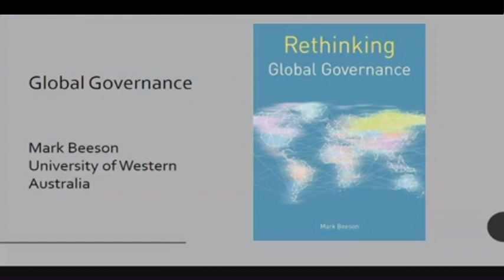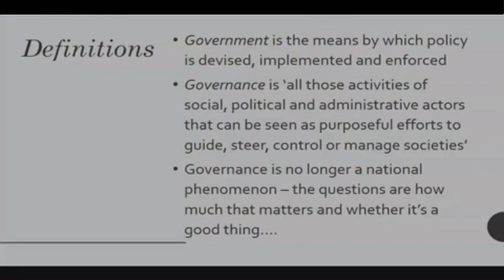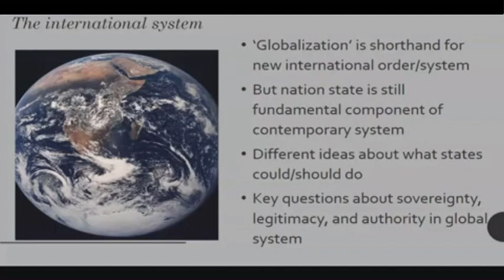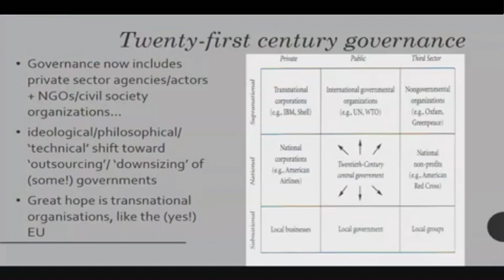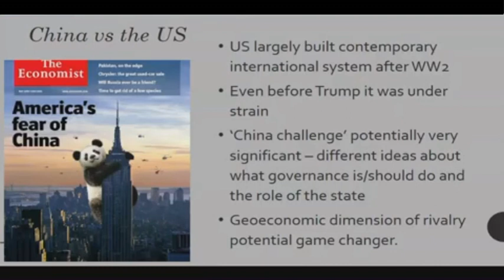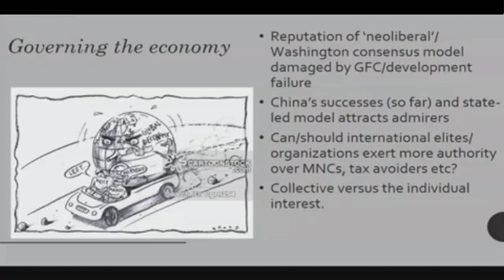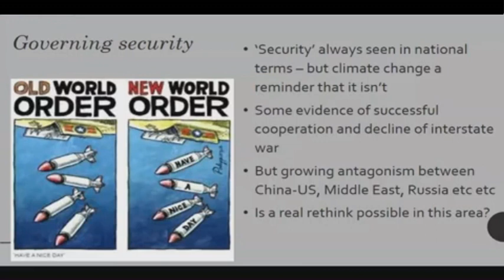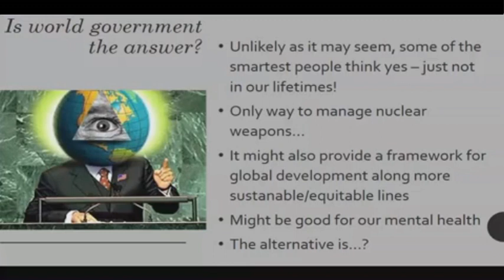Rethinking Global Governance : Mark Beeson's Book Launch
Mark Beeson  provides an overview of the key issues and problems currently facing global governance and explains why international cooperation has become so difficult. Mark’s presentation is a snapshot of his new book, Rethinking Global Governance.

The world currently faces a number of challenges that no single country can solve. Whether it is managing a crisis-prone global economy, maintaining peace and stability, or trying to do something about climate change, there are problems that need collective action on the part of states and other actors. Yet despite global governance seeming like a good idea, it's proving increasingly difficult to provide.